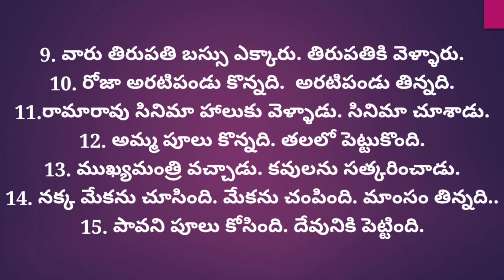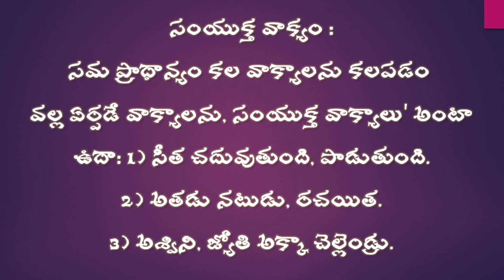10 th TELUGU | సంయుక్త వాక్యాలు ఉదాహరణలతో | Samyuktha Vakyalu with Examples | TeluguMeekosam